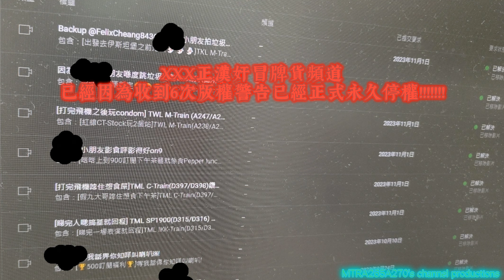[本頻道首次用Coffin dance]XXX正漢奸冒牌貨帳戶因為收到6次版權警告證明多次及嚴重違反YouTube版權規例現已終止帳戶及永久停權!😆😆😆😆😆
剩餘而家我發現到個頻道係屬於冒牌貨列為XXX正漢奸用嚟冒充我嘅本頻道因為已經偷咗6條片列為版權規例，見到我尋晚就收到一位好朋友幫手就話畀我聽用全名嚟起我底再加埋完全未經我本人嘅版權擁有者嘅授權就全部轉載及公開我條影片冒牌貨頻道，所以我哋就有協力一齊舉報嗰個衰人就因為嗰條偷片賊仔多次及嚴重侵犯版權就正式發出以下6次版權警告畀佢等佢嘅頻道正式係今日就已經永久終止同埋停權，又因為我起身之後見到佢嘅頻道已經正式喺今日嘅凌晨時間永久性嘅終止帳戶停權冇得再重新開返，我就覺得係成個人都知道有權舉報侵犯版權嘅人士，本頻道所有影片係受到我嘅版權保護先至唔可以畀人未經授權下轉載及公開片段，希望大家都知道我已經同有一齊合力舉報，就話畀YouTube該名冒牌貨XXX正奸漢偷咗我6條片先至要採取極限嘅行動等佢冇得再使用，呢個問題已經解決我就覺得同其他朋友報喜收到好消息佢嘅頻道已經正式期權就順便就處理好保證下次唔好再發生!😆😆😆😆😆😆
本人亦都好感謝好朋友通知我畀人偷片之後就叫我舉報佢條片等佢嘅頻道被停權🙏🏼🙏🏼🙏🏼🙏🏼😊😊😊😊
今次慶祝嘅音樂係首次喺我嘅頻道使用Coffin Dance A.K.A Astronomia就順便過去慶祝佢嘅頻道已經消失正式停權!🎉🎉🎉🎉👏🏻👏🏻👏🏻👏🏻👏🏻
背景嘅音樂:Vicetone & Tony Igy - Astronomia (Coffin Dance Anthem) [NCS Fanmade]